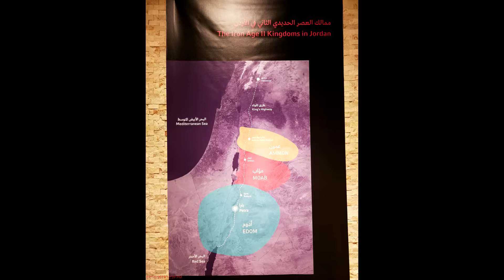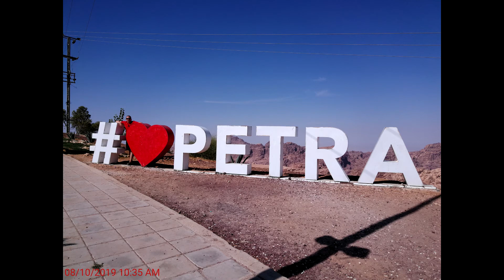Petra; Jordan; Fotorelacja;